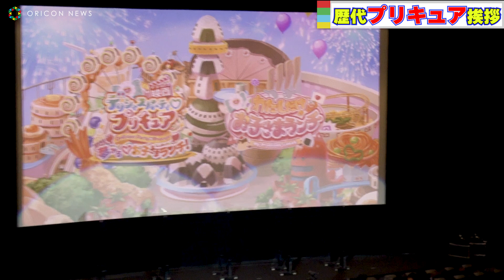高森奈津美イジケル「裏切り者！」菱川花菜、ファイルーズあい、成瀬瑛美のキャラ挨拶に続き、花江夏樹も続き… 『映画デリシャスパーティ♡プリキュア 夢みる♡お子さまランチ！』舞台挨拶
『映画デリシャスパーティ○プリキュア 夢みる○お子さまランチ！』（○はハート）完成披露舞台あいさつに、菱川花菜、高森奈津美、ファイルーズあい、成瀬瑛美、花江夏樹、和牛らが出席した。

今作は、　現在放送中の『プリキュア』シリーズ19作品目『デリシャスパーティ○プリキュア』は「ごはん」をモチーフに、「ありがとうの気持ち」と「シェアする喜び」がテーマとなっている。映画は、ある日突然おいしーなタウンに現れた“お子さまランチ”のテーマパーク・ドリーミアが舞台。ごはんの力を信じて困難に立ち向かうプリキュアと、ヒーローになりたいと願うコメコメのあこがれの想いが、大きな奇跡を起こすストーリーが展開される。